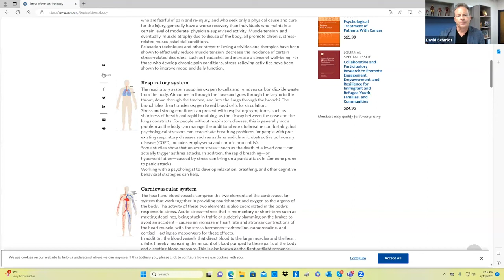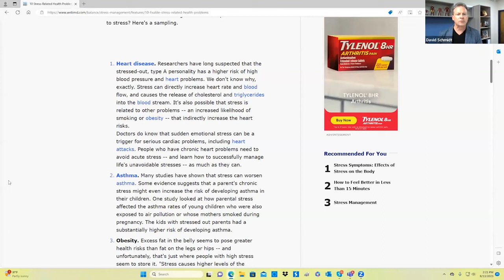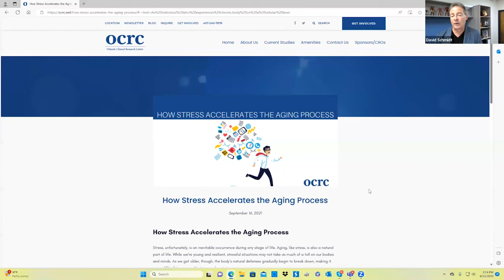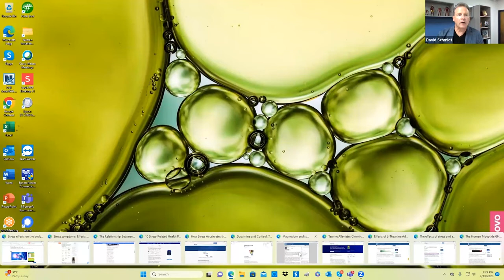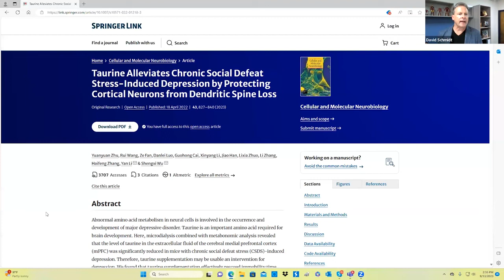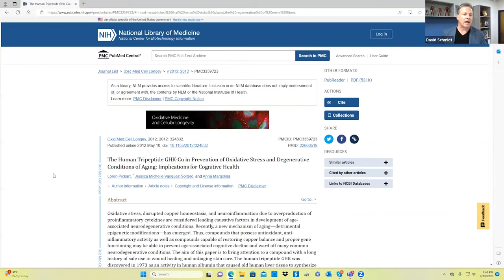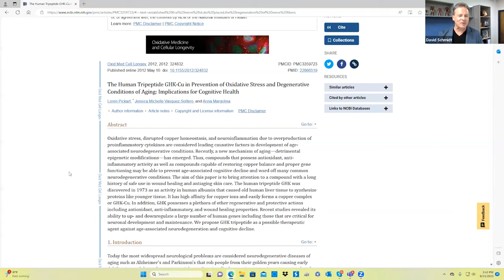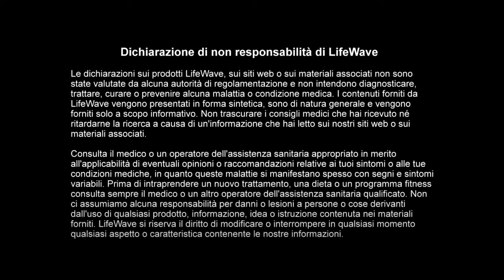LifeWave | Prodotto | Webinar Aziendale | X39 & Aeon | Intervista con il dott. David Schmidt | 2023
Webinar Prodotto di approfondimento su X39 e Aeon con l'inventore principale, fondatore e AD della LifeWave, il Dott. David Schmidt:

👉🏼 Lo stress affligge ogni singola parte del corpo umano 🤥
👉🏼 L’emozione dell’amore e` possibilmente il più grande anti stress che esiste … rigenera tessuti nel corpo. 🥰
👉🏼 Stress cronico quotidiano, se non viene controllato, può portare a … malattie cardiovascolari, diabete, tumore 😖
... si parlera` di questo, e tanto altro !!!

P.S. Per chi vuole ottimizzare i tempi - La parte chiave del discorso inizia verso i 10 minuti, e termina attorno al minuto 40 🧐

 destinate a diagnosticare, trattare, curare o prevenire alcuna
 che hai sentito in un video e/o letto in un testo qui presentato.

 sintomi variabili.

 nostre informazioni.